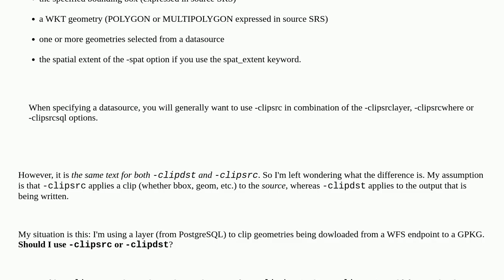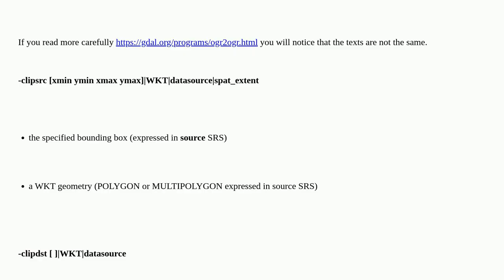Gis: ogr2ogr: -clipsrc or -clipdst?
ogr2ogr: -clipsrc or -clipdst?

A special thanks goes out to the awesome community

  clip ogr2ogr